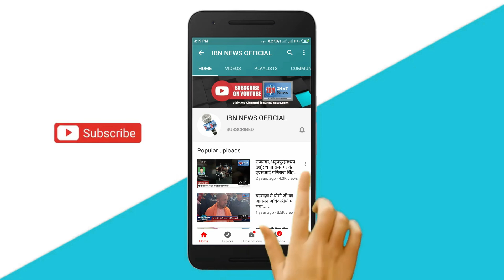होली का त्योहार,बैंक होंगे बंद लगातार 4 दिन बंद रहेंगे बैंक